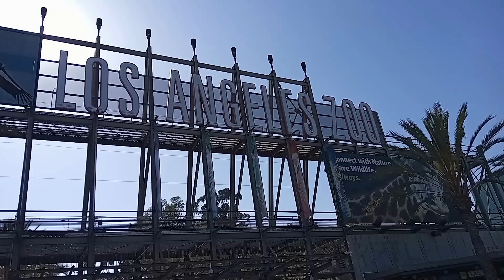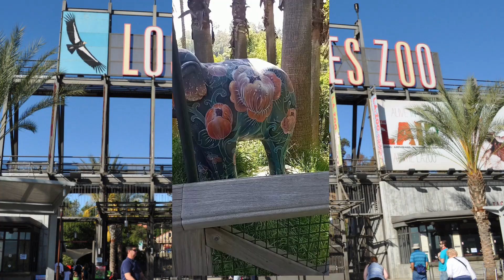Family Time at the Los Angeles ZOO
Take some time away from crypto every now and then, go outside and touch some grass, spend some time with your loved ones, that will remind you, why you are investing into crypto in the first place.

0x6aa9d725a023651e415cd78e9f229bd39d4a01ba

All donations will go toward both future giveaways to the community and help the growth of the channel.

The video's content is my personal opinion and should not be Interpreted as financial advice in any way, shape, or form. Nothing said in videos created by Chaka Crypto and/or on this channel should be construed as financial advice.